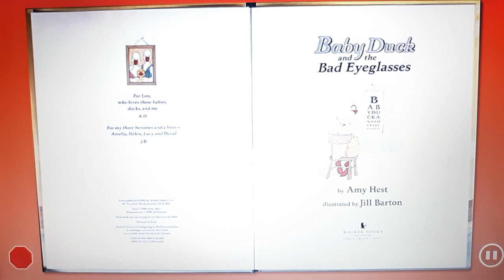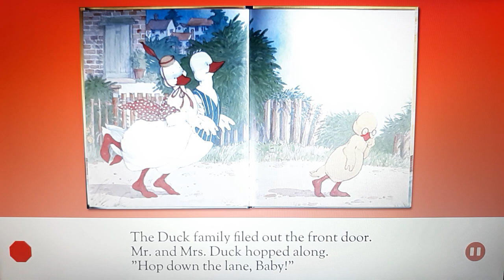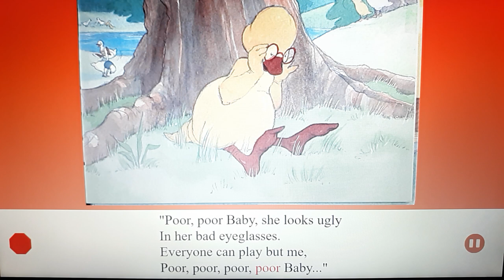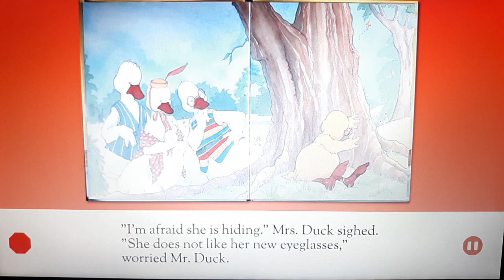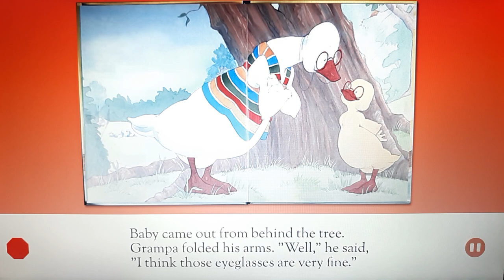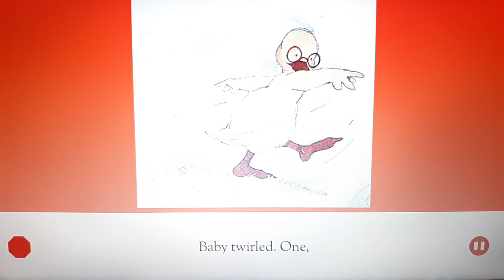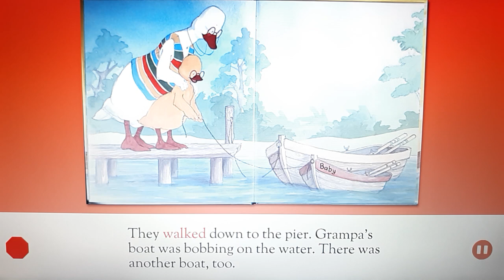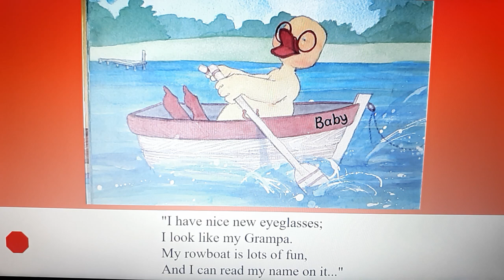One More Story: Baby Duck and the Bad Eyeglasses by Amy Hest illustrated by Jill Barton